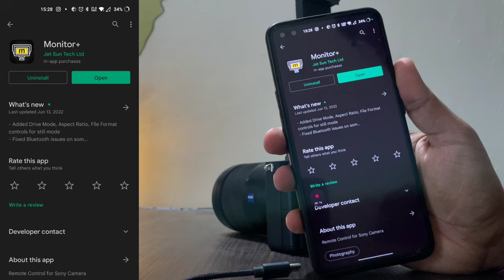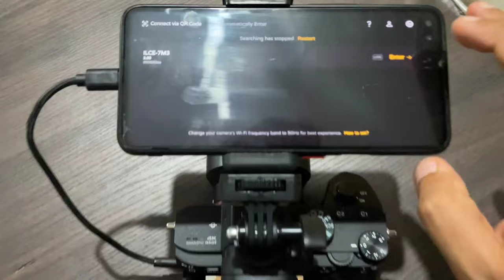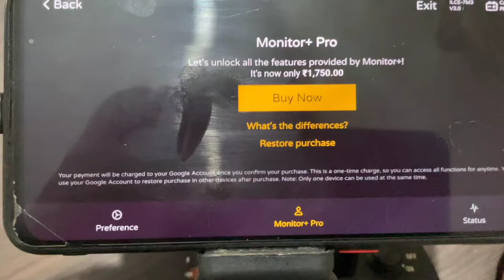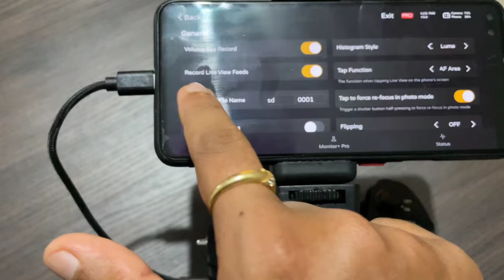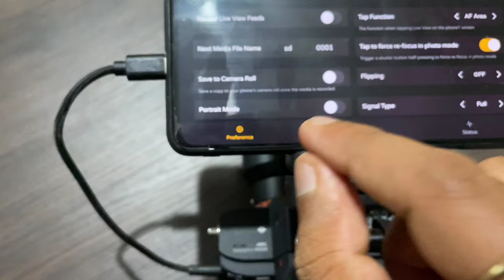Monitor app for sony cameras | Turn your phone into a professional camera monitor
Connect your Android/iOS phone to your DSLR camera(Mirrorless camera) through cable and use it as an external monitor.
Free app to connect your camera to mobile.
Best app for cinematographers and videographers.

The camera used is - sony APLHA 7M3 (sonyalpha sonya7iii )
The phone used - oneplusnord / iPhone 12

APP - MONITOR+

What is Monitor+
Monitor+ is a professional app that can run on your mobile phone to enhance your video production workflow through a series of advanced features that are usually only available on dedicated hardware.

It connects to your camera with wireless or wired* connection, taking advantage of the dominated screen of modern mobile phones to achieve more accurate and usable monitoring experience, plus giving a highly integrated remote control capabilities as well as a bunch of assist functions.

Which cameras are supported?
Wireless connection: Sony a7R IV, a9II, a7C, a7S III, a1, ZV-1, FX3 and newer models
Wired connection: All model listed above plus: Sony a7 III, a7R III, a6100, a6300, a6400, a6500, a6600
More camera brands and models will be supported in the future.

Monitor+ can now display and change AF point directly, or trigger a focus tracking, just like operating with the camera screen.

Connect to your directly camera with a USB cable for better stability and low latency. (Android only)

Record and playback live view directly on Monitor+ with audios recorded simultaneously from your phone.

A series of powerful build-in assist functions are ready for you. False Color, Zebra, Waveform, Histogram, Vectorscope, Guide, Focus Peaking, LUTs…